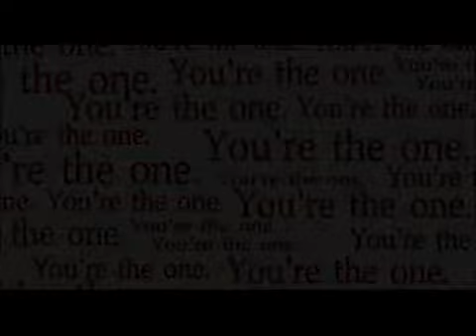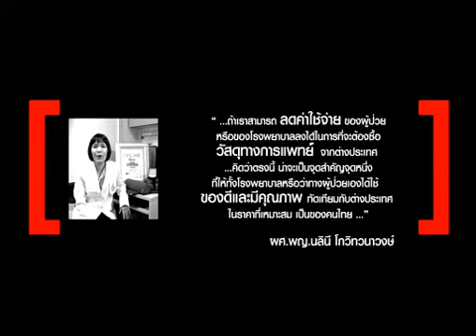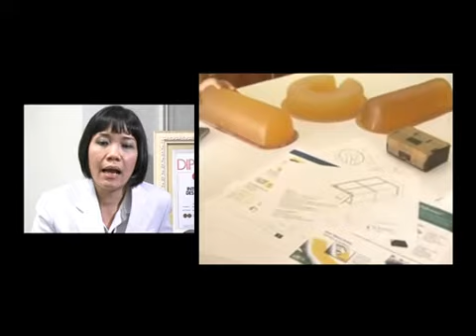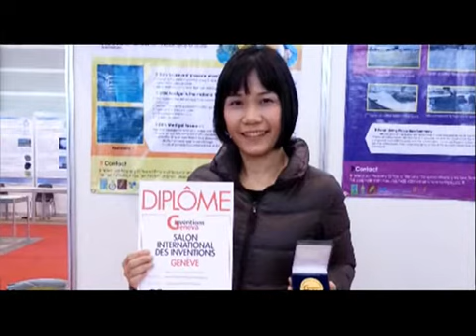002 A Narinee